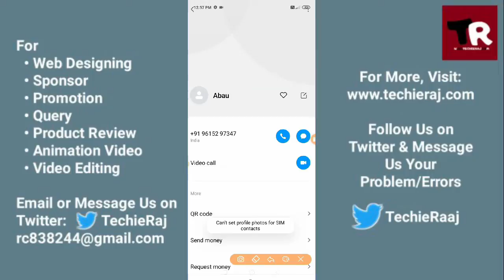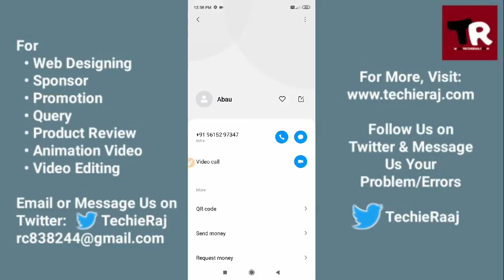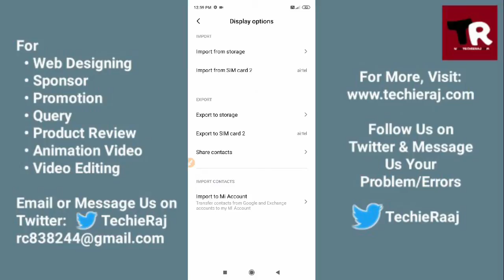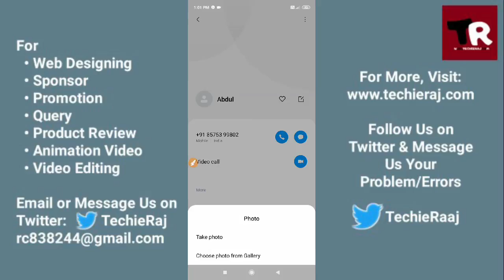Redmi 2 Can't Set Profile Photo For Sim Contact Problem Solved